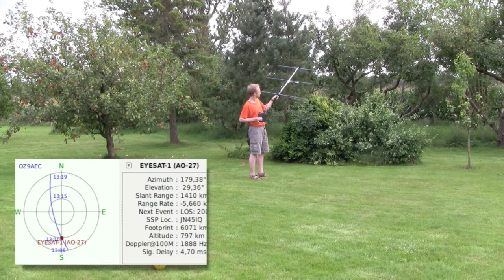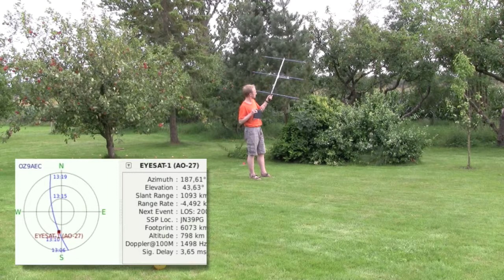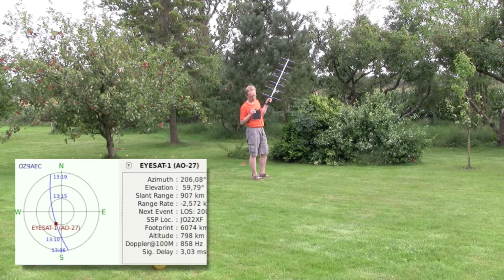Testing the Arrow Antenna with AO-27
This video shows me, OZ9AEC, testing the Arrow Antenna shortly after I have received it using the AO-27 amateur radio satellite. I was using my Yaesu FT-817ND transceiver.
Many good voice contacts and some packet (AO-27 telemetry?) at the end until the satellite goes offline.